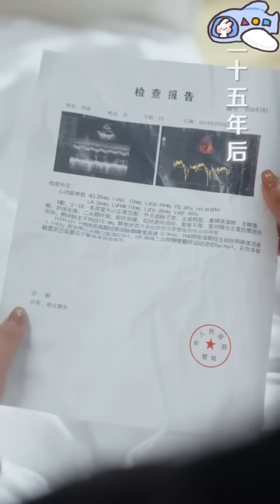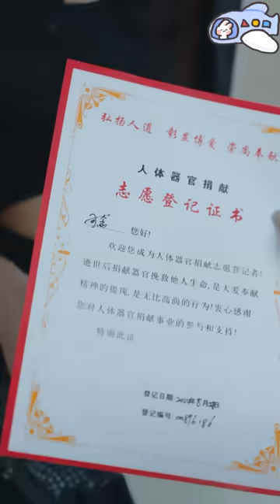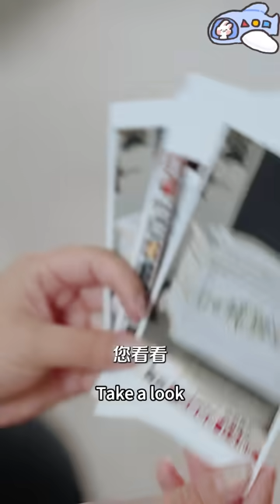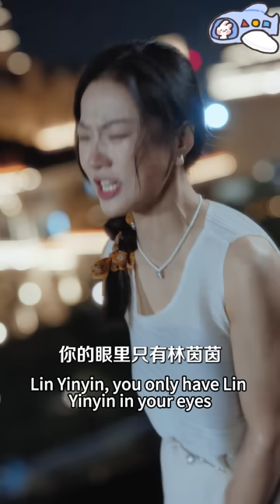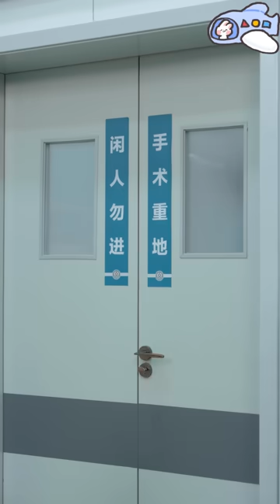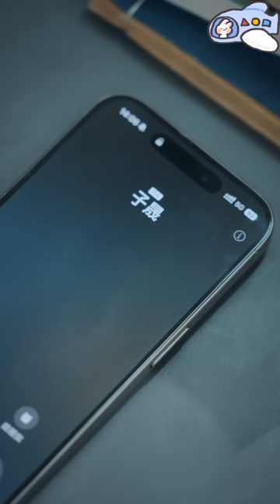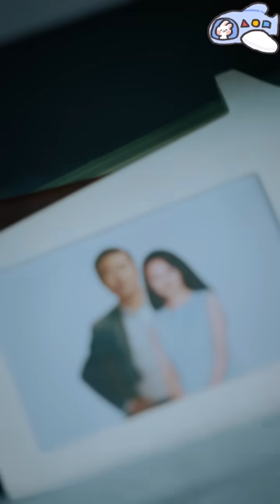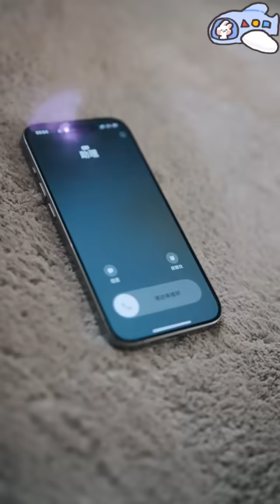【搶先看】保姆女兒不小心招惹上豪門太子爺，有血緣的不一定能成為家人，但是互相珍惜愛護的人，一定可以！李夢然